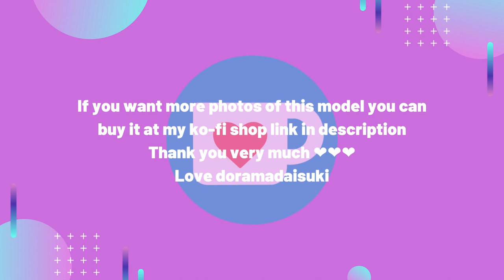Nana Asakawa 浅川 梨奈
Love doramadaisuki 💖💖💖